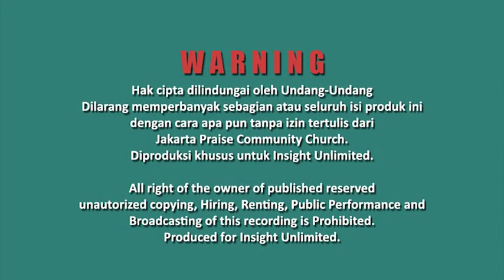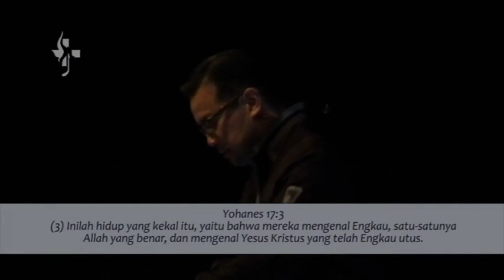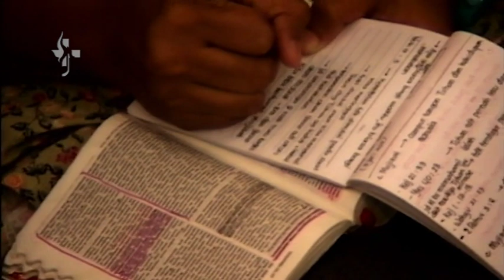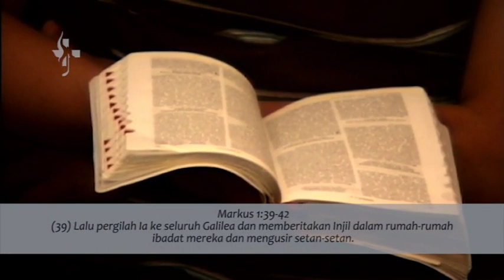Ps. Jeffrey Rachmat - Kekal Dan Waktu